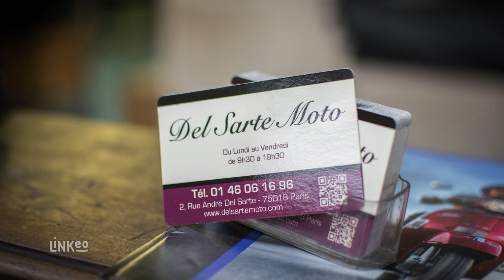Garage, réparateur moto et scooter à Paris 18 : DEL SARTE MOTO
Le garage 2 roues DEL SARTE MOTO vous propose ses services en réparation mécanique et carrosserie à Paris. Concessionnaire LML nous vendons des scooters neufs mais également toutes marques de moto et scooter d'occasion. Il en est de meme pour les pièches détachées et accessoires conducteur.